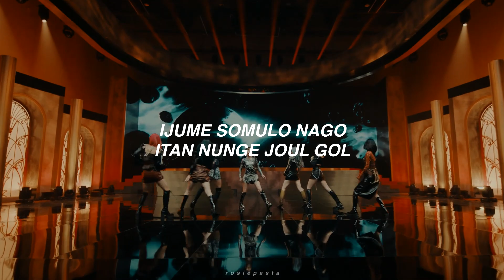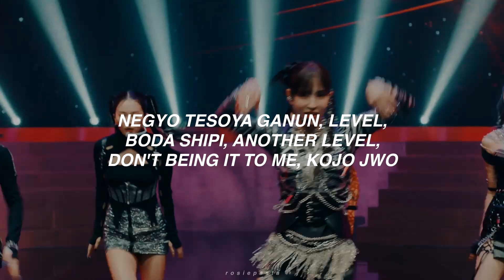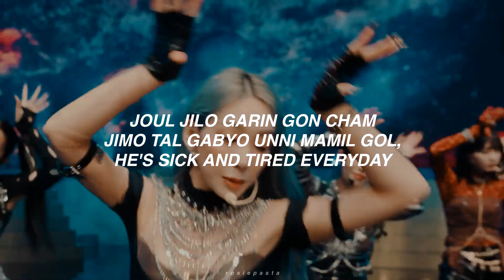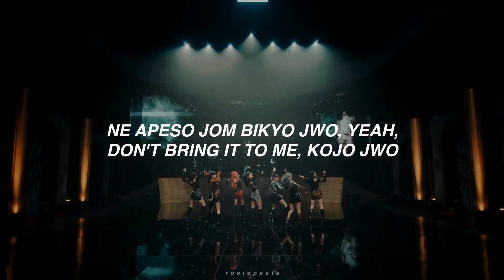got the beat - step back | in ear monitor mix | use earphones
⇢ ˗ˏˋ credits ࿐ྂ
• lyrics by darkness

✧ album info ✧
artist ; GOT the beat
song ; Step Back
album ; Step Back